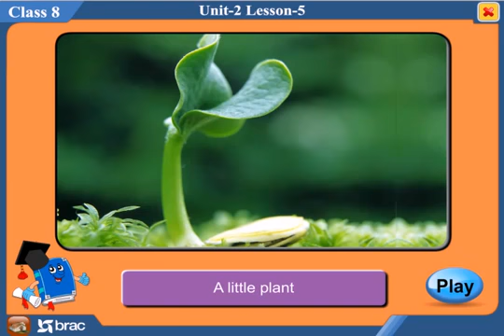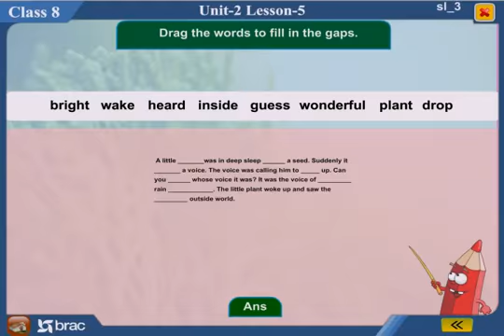English for today Class 8 Eight